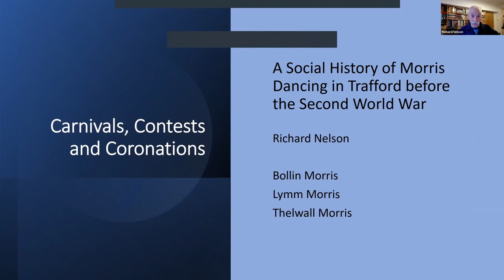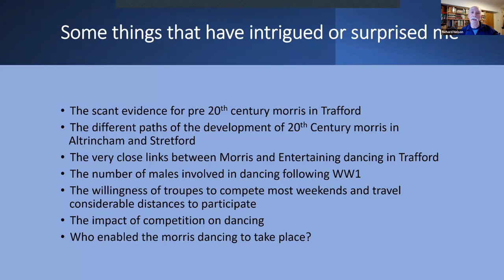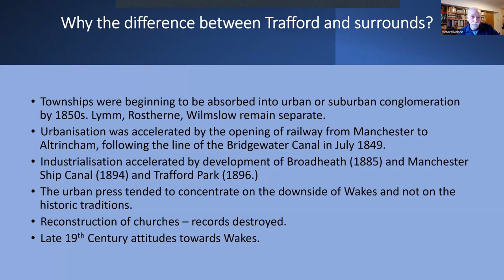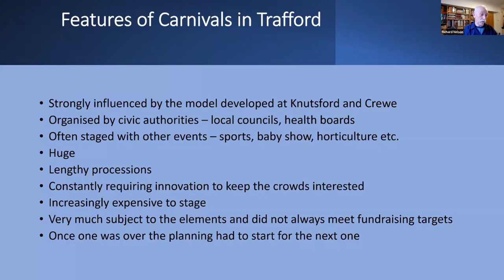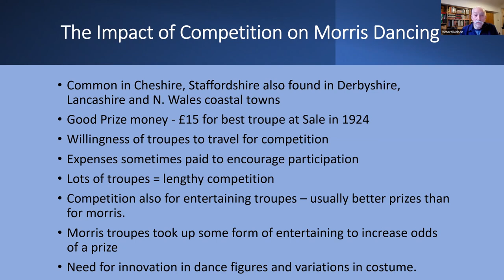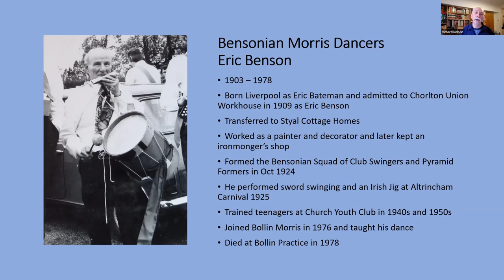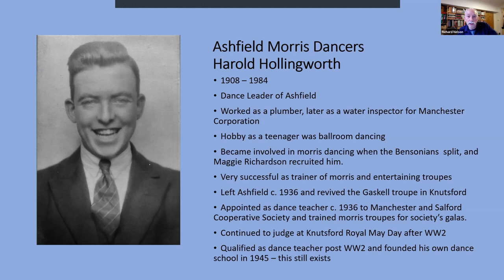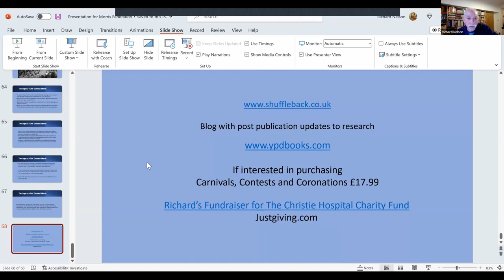"Carnivals, Contests & Coronations - Morris Dancing in Trafford" - Richard Nelson - Talk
A social history of Morris Dancing in Trafford before the second world war. Although there is not a large body of evidence before the twentieth century for morris dancing in the towns in the area that is now Trafford, Greater Manchester, it became very popular in the 1920s and 1930s. Huge crowds turned out for lavish carnivals and pageants staged to raise money for health care. Amongst the main attractions at these events were fiercely contested dancing competitions which drew in large audiences to watch morris and entertaining troupes from all over the North West.

This illustrated presentation considers the origins of the morris dancing in Trafford; the different ways in which morris developed in Altrincham (formerly Cheshire) and Stretford (formerly Lancashire); the context for morris dancing in the 1920s and 1930s and the implications of the competitive aspect; what is known about the format of the morris dancing, and some of the outcomes of research that have intrigued or surprised the presenter.

Talk followed by Q & A.

Recording of the talk presented by Richard Nelson on 25 February 2023 via Zoom.

Timestamps
00:00 Introduction
00:25 Start of talk
01:15 Questions